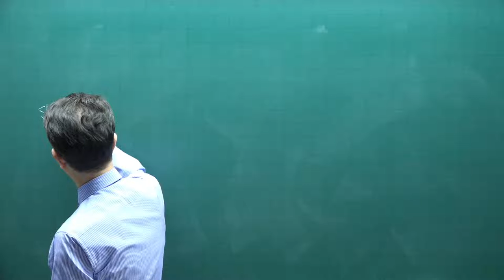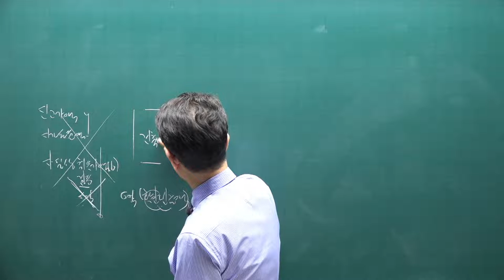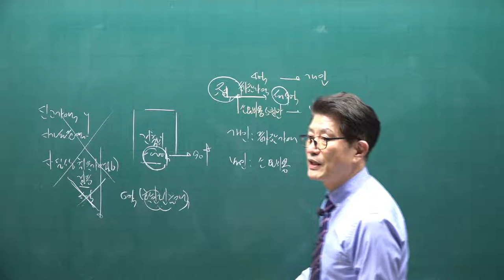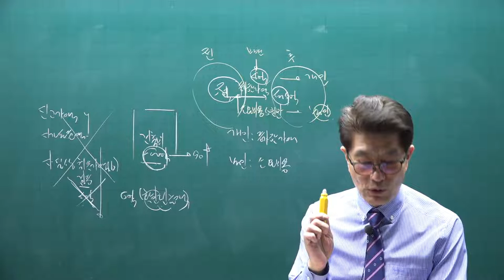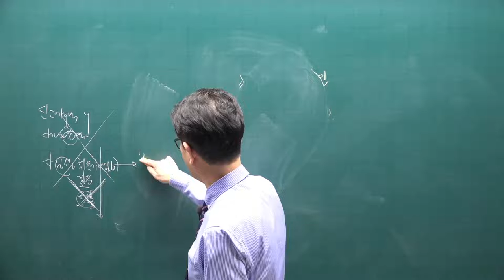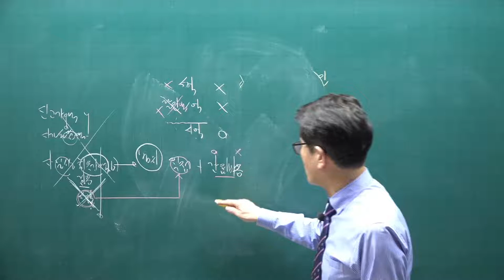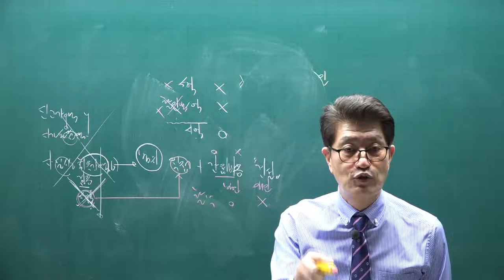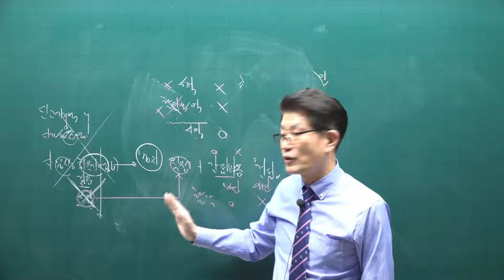[공전무] 2021년 공인중개사 세법 기본이론 7강